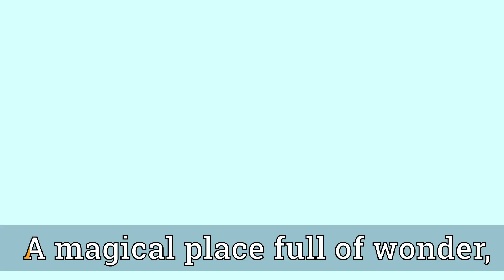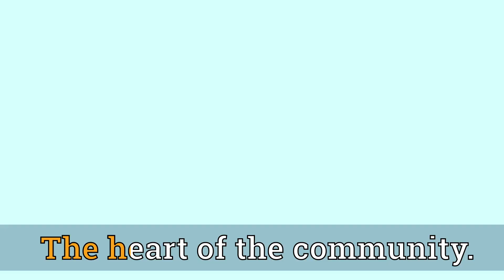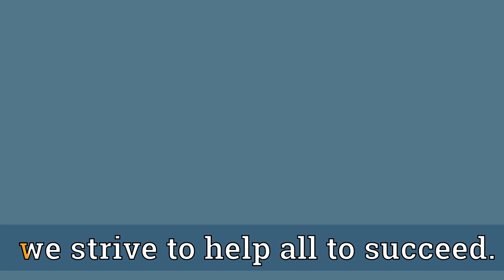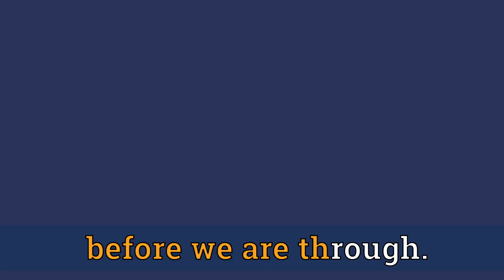HCPL Centennial Anthem Sing A Long!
No celebration is complete without music, and while we do have several Centennial playlists on Freegal, we wanted to kick things up a notch and create our own HCPL Centennial Anthem.

Edited by: Jenny Hernandez, subtitle sing a long lyrics by Phuong Tran